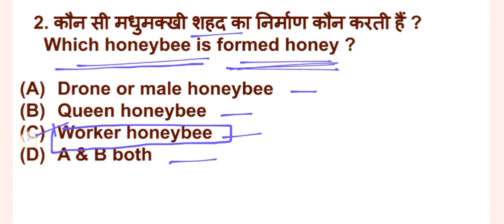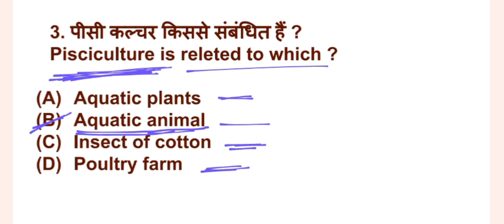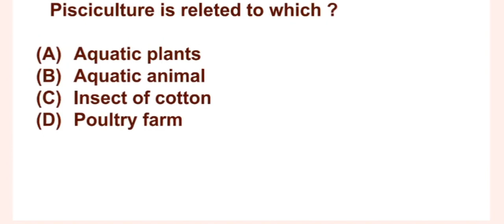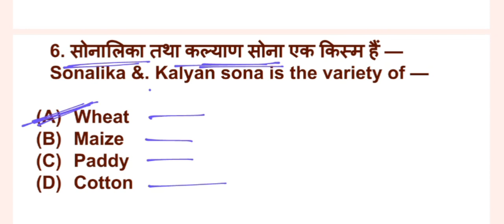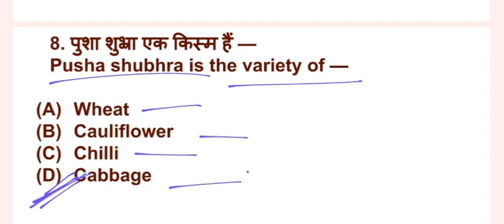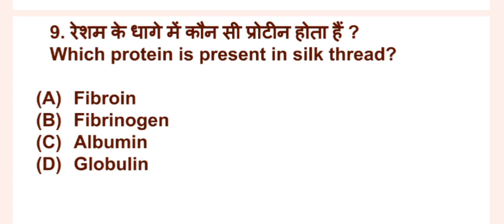Non-stop objective@Lecture33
@biotobio1697@BiologyNeet @NEET &other pre-medical test @bio for NEET @BIOLOGY for BSEB CBSE & NEET
@Md Nazmul Hoda (bio expert)
@conceptual facts of biology 12th class @NCERT linewise concept of biology 12th
@NCERT 12th biology @Class 12th biology
@easy concept of biology class 12th @imporyant and easy concept of biology class
12th @biology improvement centre for 11th & 12th
@Md nazmul Hoda @mdnazmulhoda
@biology with nazmul
@full concept of biology with easy understanding